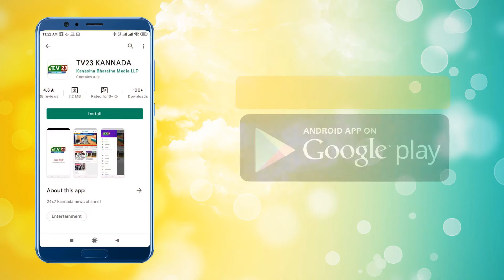ಹಿಪ್ಪರಗಾ ಎಸ್ ಎನ್ ಗ್ರಾಮ ಪಂಚಾಯತ್ ಮುಂದೆ ಊರಿನ ಗ್ರಾಮಸ್ಥರು ಧರಣಿ ಸತ್ಯಾಗ್ರಹ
ಗ್ರಾಮ ಪಂಚಾಯತ್ನಲ್ಲಿ ನಡೆದ ಬ್ರಹ್ಮಾಂಡ ಭ್ರಷ್ಟಾಚಾರ    ಹಗರಣದ ಬಗ್ಗೆ ಇಓ ಮತ್ತು ಸಿ ಇ ಓ ಹಾಗೂ ಒಂಬಡ್ಸ್ಮನ್ ಹಾಗೂ ಜಿಲ್ಲಾಧಿಕಾರಿಗಳಿಗೂ ಮನವಿ ಸಲ್ಲಿಸಿದರು ಯಾವದೇ ಪ್ರಯೋಜನವಿಲ್ಲ ದಂತೆಯಾಗಿದ್ದೆ. ಮತ್ತು ಪಿ ಡಿ ಓ ಮತ್ತು ಗ್ರಾಮ ಕಂಪೋಟರ ಆಪರೇಟರ್    ಪಂಚಾಯತ್ ಅಧ್ಯಕ್ಷ  ಉಪಾಧ್ಯಕ್ಷ  ಹಾಗೊ ಕೆಲವು ಸದಸ್ಯರು ಹಗರಣದಲ್ಲಿ ಸ್ಯಾಮಿಲ್ ಆದ ವ್ಯಕ್ತಿಗಳ ಮೇಲೆ ಕ್ರಮ ಕೈಗೊಳ್ಳಬೇಕು ಎಂದು ಮನವಿ ಸಲ್ಲಿಸಿದರು ಪ್ರಯೋಜನ ಆಗಿಲ್ಲಾ ಆದ್ದರಿಂದ ಅವರ ಮೇಲೆ ಸೂಕ್ತ ಕ್ರಮ ತೆಗೆದುಕೊಳ್ಳುವವರೆಗೂ ಹಿಂದೆ ಸರಿಯುವದಿಲ್ಲ ಎಂದು ಪಂಚಾಯತ್ ಮುಂದೆ ಉಪವಾಸ ಧರಣಿ ಸತ್ಯಾಗ್ರಹ ನಡೆಸಿದ್ದಾರೆ.

ಮೂರು ದಿನವಾದರೂ ಯಾವಬ್ಬಾ ಅಧಿಕಾರಿಯು ಭೇಟಿ ನೀಡಿಲ್ಲ ಇದರಿಂದ ಗ್ರಾಮಸ್ಥರು ತಾಲೂಕು ಆಡಳಿತದ ಮೇಲೆ ಬೇಸರ ವ್ಯಕ್ತಪಡಿಸಿದ್ದಾರೆ. ಇದೇ ಸಂದರ್ಭದಲ್ಲಿ

ರಾಜ್ಯ ಮಾಹಿತಿ ಹಕ್ಕು ಸಮಾಜಿಕ ಕಾರ್ಯಕರ್ತರ ವೇದಿಕೆ ಜಿಲ್ಲಾ ಅಧ್ಯಕ್ಷರು ಹಾಗೂ ತಾಲೂಕಿನ ಪದಾಧಿಕಾರಿಗಳು ಜೇವರ್ಗಿ ಹಿಪ್ಪರಗಾ ಎಸ್ ಎನ್ ಗ್ರಾಮದ ಹಲವಾರು ಹಿರಿಯರು ಮತ್ತು ಮಹಿಳೆಯರು ಬೆಂಬಲ ಸೂಚಿಸಿದ್ದಾರೆ.